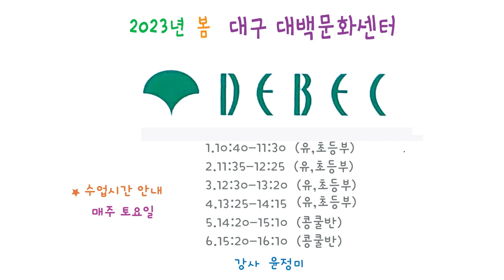2023년 봄 대구대백문화센터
2023년 봄 대구대백문화센터